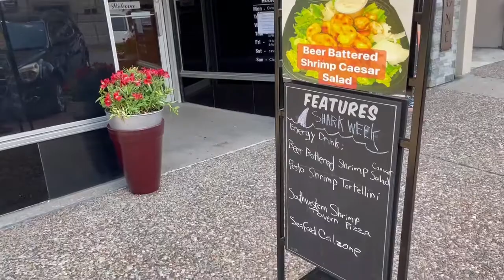Watch now: Huckleberry’s celebrate 30-years in downtown Rock Island